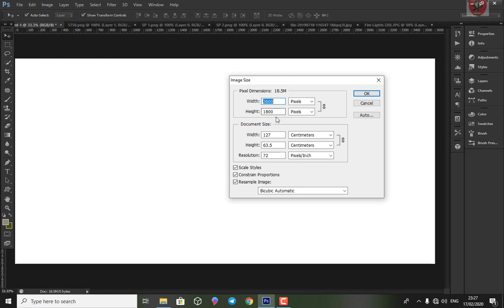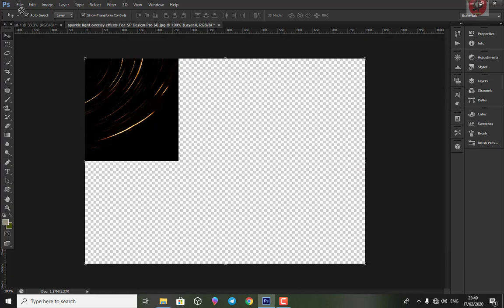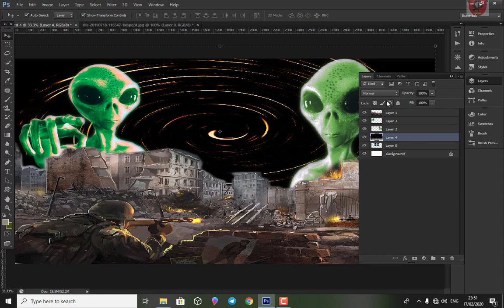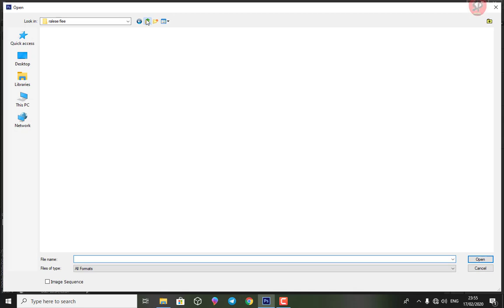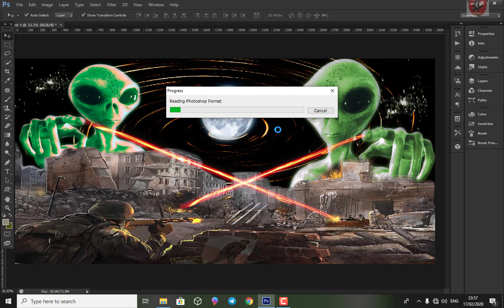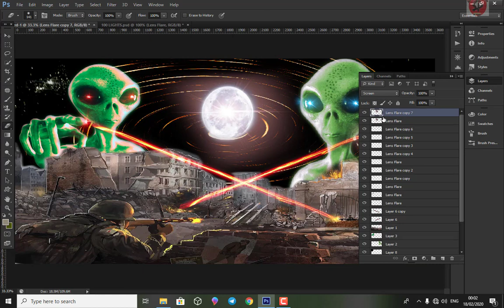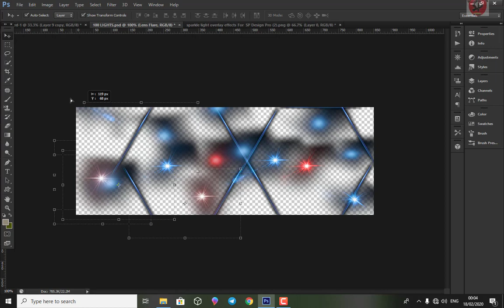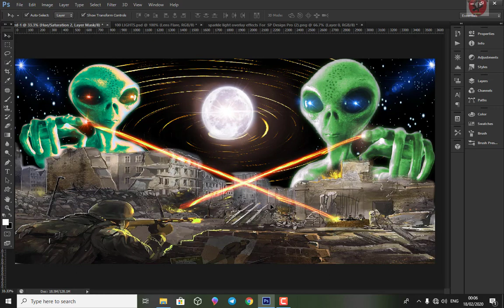alien real Design Happy Adobe Photoshop SP Design Pro // 5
alien real Design Happy Adobe Photoshop SP Design Pro// 5,আসুন আমাদের জীবনে এই দিনে আমরা কিছু করে ফেলি , যা আমরা মন অন্তর চেতনায় রাখতে চেষ্টা করবো , তাতে আমাদের জীবন,সমাজ,পরিবার সব ক্ষেত্রে আমরা ভালো থাকতে ও শান্তিতে জীবন কাটাতে পারবো।

Adobe Photoshop Design. Happy day, Let us make a promise in this day in our life that we will try to keep in mind, so that we can live well and live in peace in all aspects of our life, society, family.

In this lengthy Photoshop tutorial, we'll skip over the very basics of things like working with the user interface of Photoshop, layers, selections with the marquee tools, undoing/redoing, fills, and things like that. We will talk about using the Text tool, editing blocks of type, layer masks and clipping masks, guides, rulers, snapping, auto aligning and spacing, vector graphics and shape building, the pen tool, smart objects, embedding graphics, linking graphics across multiple documents, smart/global colors, artboards, exporting pdfs, exporting multiple layers, exporting multiple versions of an image, exporting images for retina graphic (retina display or responsive design) projects, and more!